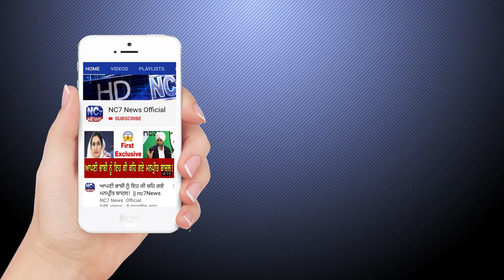Daily Hukamnama Sri Darbar Sahib Amritsar, Golden Temple,7 July 2020, ਅੱਜ ਦਾ ਹੁਕਮਨਾਮਾਂ,NC7 News Live